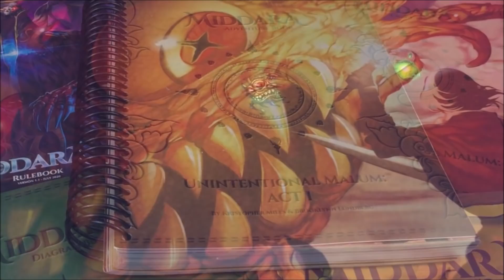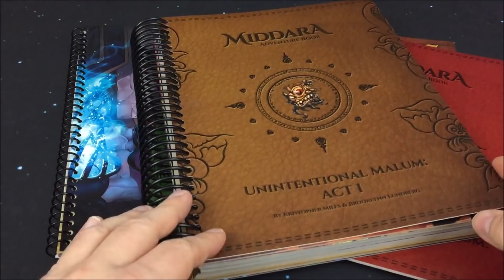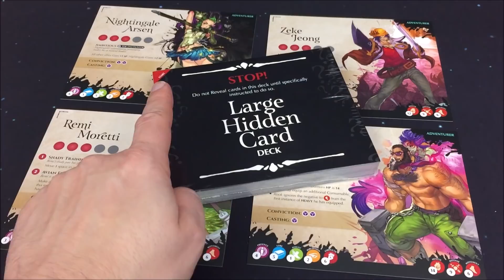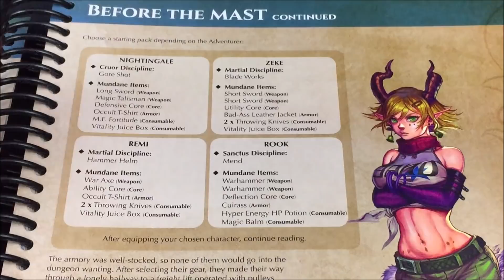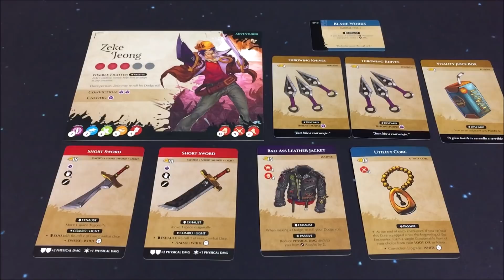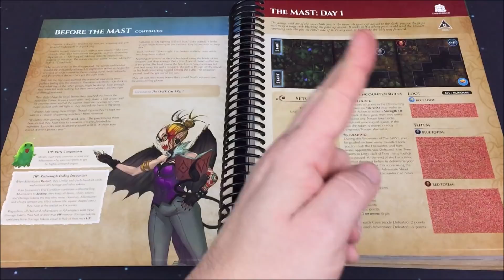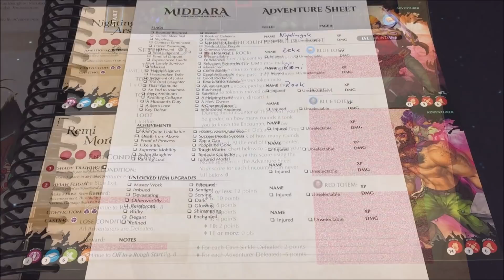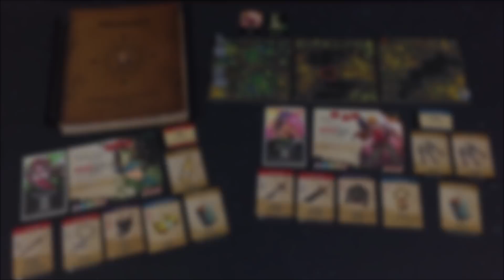Middara Akt 1 - S01E01 - Playthrough - Regeln - deutsch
Hallo,

- Grischa Kugelmann
- Parallaxe
- Philipp Bode
- J B
- Lazy Paschahh
- Alexander MM Kolb
+2 bedanken!